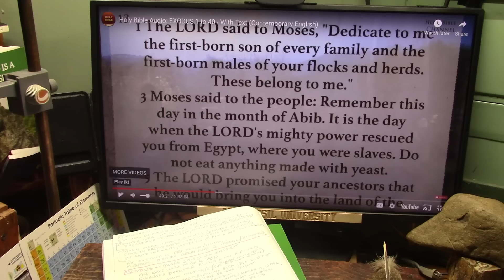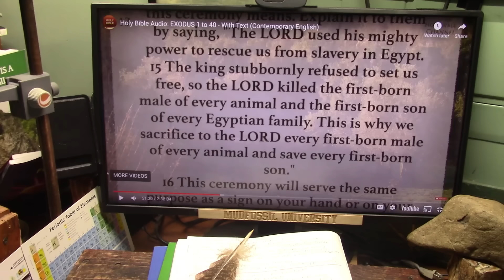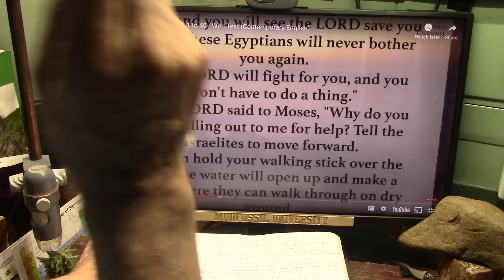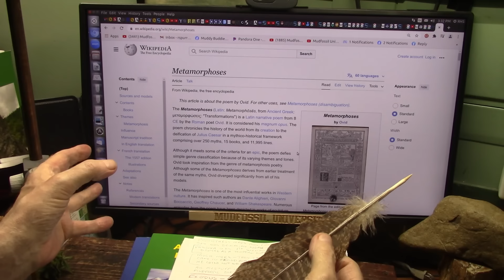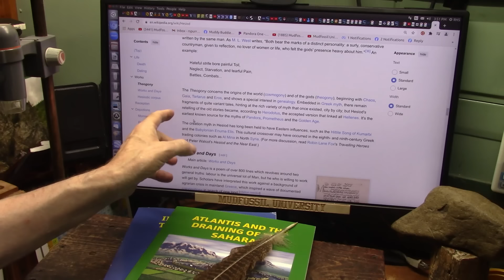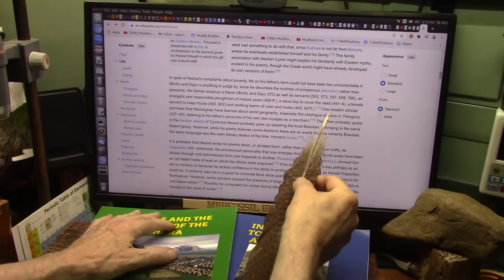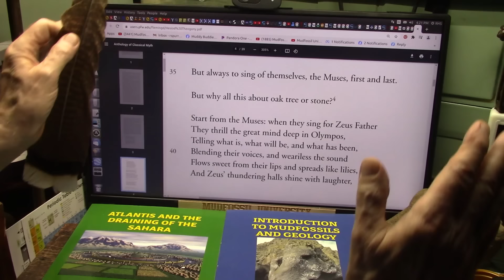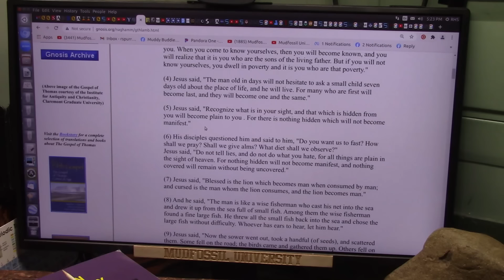Exodus Snakes Giants Dragons and the Magic of the Ancients all encoded there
Mudfossils has changed History completely because it validates the earliest works about what we call "Myths". The claims made by Hesiod and Appolodorus and Ovid and the evidence is now very clear.
Imanuel Velikovsky wrote a book based on ancient documents but little HARD facts. my HARD FACTS are mudfossils and show he was correct.